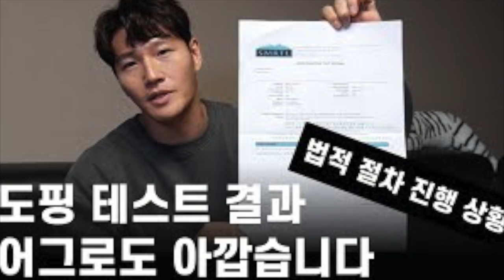Kim Jong Kook Wins Bet After Revealing His Clean Doping Test Results!